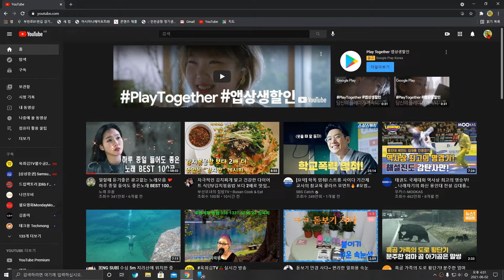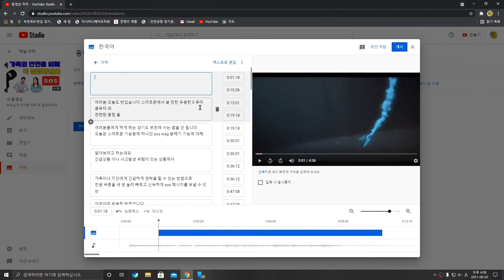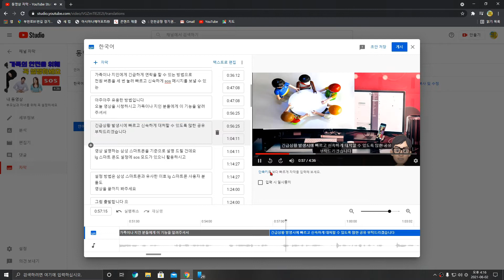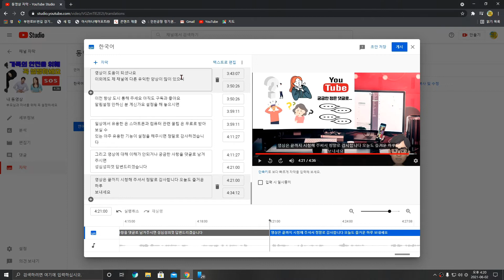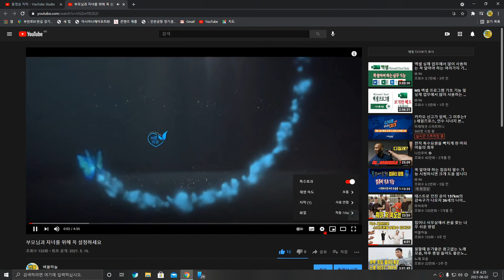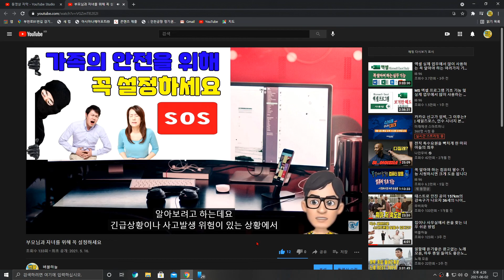유튜브 자막 수정하는 방법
유튜브에서 자동으로 생성되는 자막을 확인하고 수정하는 방법에 대한 영상입니다 여러분들에게 도움이 되시길 바랍니다